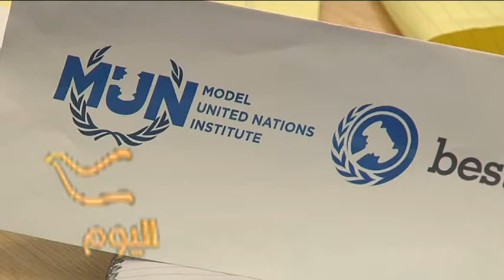jer un program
IEA teamed up with the Young Ambassador School, who runs Model UN programs for Jewish and Arab schools seperately, and helped bring them together in one program on 28 Janaury 2016.